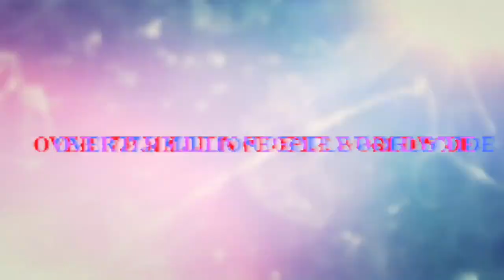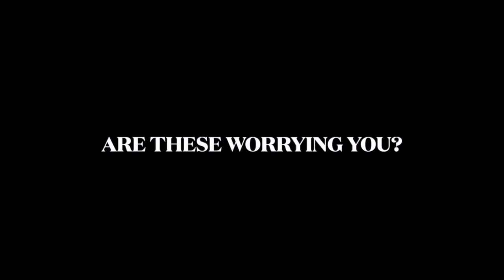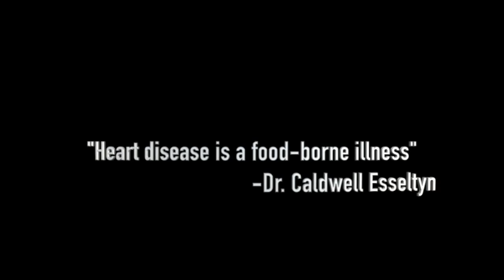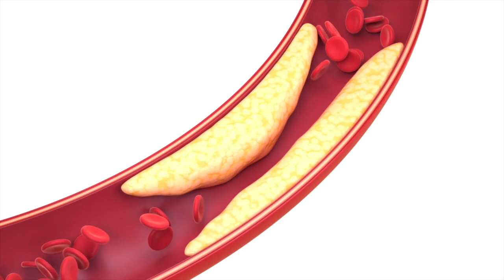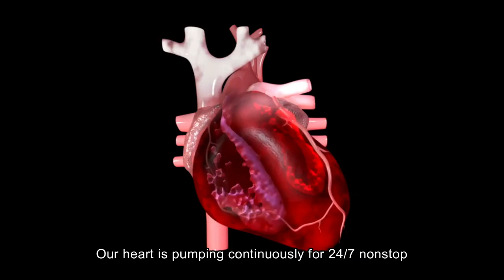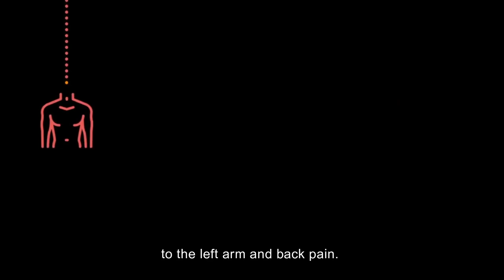A FASCINATING BEHIND-THE-SCENES LOOK AT HEART DISEASE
The term "heart disease" is sometimes mistakenly used as a synonym for coronary artery disease. The terms "heart disease" and "cardiac disease" are interchangeable, although cardiovascular disease refers to any ailment of the heart or blood arteries.  The risk of certain heart diseases may be increased by smoking, high blood pressure, high cholesterol, unhealthy diet, lack of exercise, and obesity.

Heart attacks happen when there is a blockage of blood flow to the heart and it could occur at any age. The prevalence of heart disease is on the rise and what used to be a senior citizen's sickness is now being noticed much earlier.  Follow this special report that delves into the causes, symptoms, and ways to control heart disease.

This special report was prepared for Environment and Science Reporting course assignments and for educational purposes only, published by journalism students from the Faculty of Communication and Media Studies, Universiti Teknologi MARA, UiTM.

All information provided in the video is intended for non-commercial use.

Prepared by:
NOOR IZZATI BINTI MOHD IDRIS
BATRISYIA BINTI MOHMAD KHAIDAR @ AIMEE NORHAIZI
FIRDAUS HANAFI BIN MOHD ZAIN
MOHAMAD ASHYIQ HAQIMI BIN YUSOF
MUHAMMAD ALIF AZRAI BIN GHAZALI